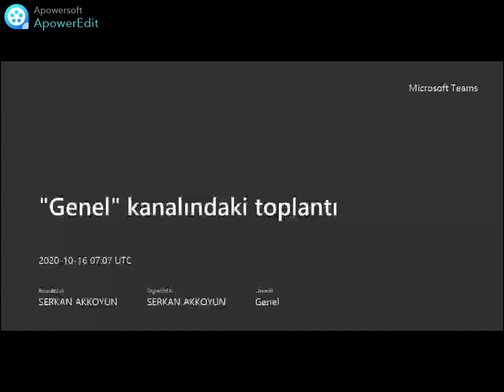Üniversite Fizik Ders 1-ÖLÇME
Üniversitelerin çeşitli bölümlerine yönelik Fizik-1 Dersi.
Prof.Dr. Serkan Akkoyun
Sivas Cumhuriyet Üniversitesi Fen Fakültesi Fizik Bölümü
Kaynak: Fiziğin Temelleri 1. Kitap